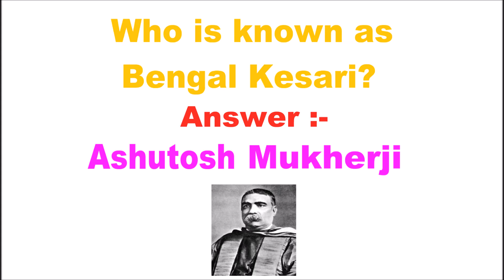Who is known as Bengal Kesari?